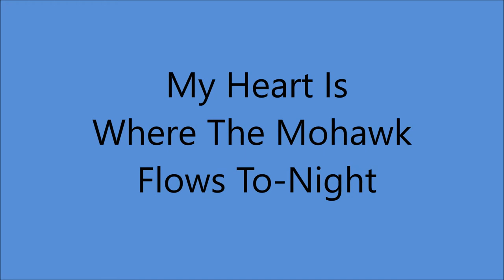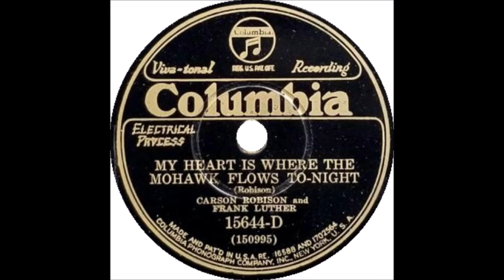Early Frank Luther - My Heart Is Where The Mohawk Flows To-Night (1930).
Issued as  CARSON ROBISON and FRANK LUTHER   on   Columbia 15644 D

 Recorded  3 December 1930   New York -
Frank Luther [vcl solo/vcl duet], Carson Robison [gt/vcl duet/whistling],
 Frank Novak [clarinet/xylophone], John Cali [mandolin], Unknown [trumpet]

 FRANK LUTHER.
                               1928 to 1932 with Carson Robison
                               1932 to 1938 with Zora Layman and Len Stokes
                               1939 and 1940 with Zora Layman

                            1925 to 1928 with Vernon Dalhart
                            1928 to 1932 with Frank Luther
                            1932 to 1939 with The Buckaroos (aka Pioneers)
                            1941 to 1942 with New Buckaroos
                            1944 to 1953  Mainly SOLO